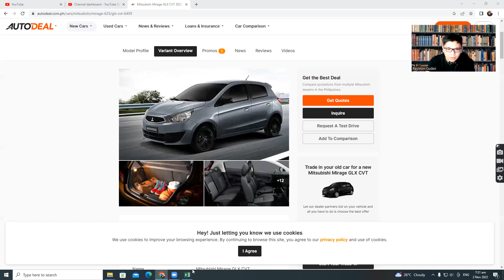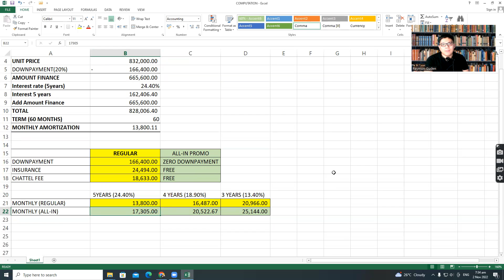2022 MITSUBISHI MIRAGE HATCHBACK GLX1.2G CVT (SAMPLE AUTO LOAN COMPUTATION)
Do you want to own a car without paying for a down payment?

Check out the sample auto loan computation of 2022 MITSUBISHI MIRAGE HATCHBACK GLX1.2G CVT.